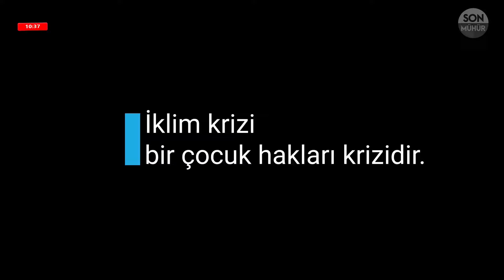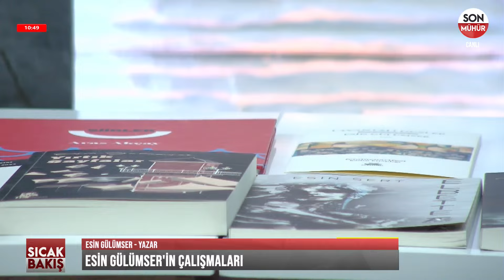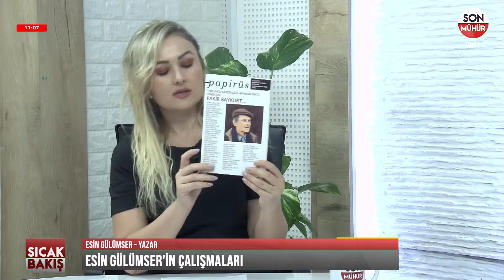Esin Gülümser kimdir? Eserleri neler?